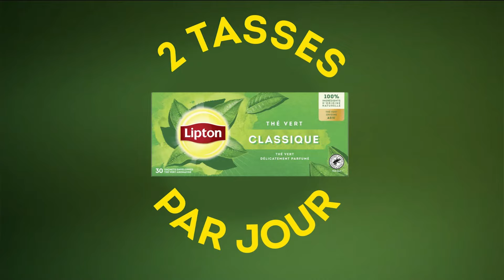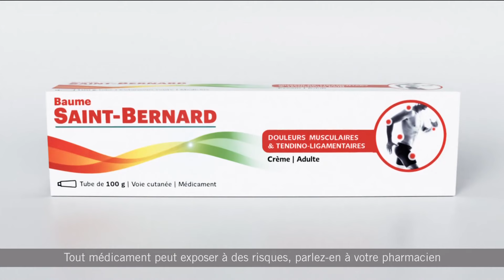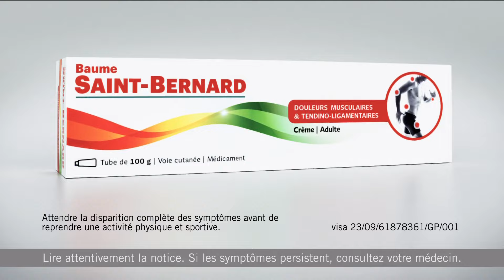RMC Découverte 14/04/2024 - Pubs, 2 BA